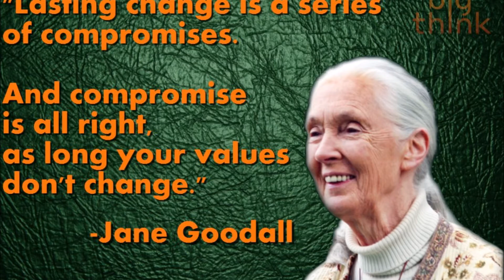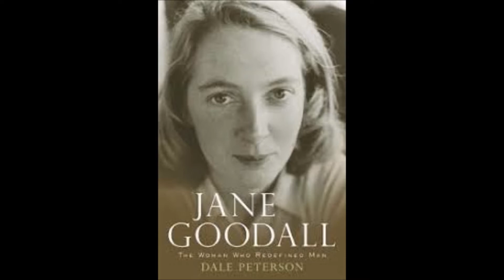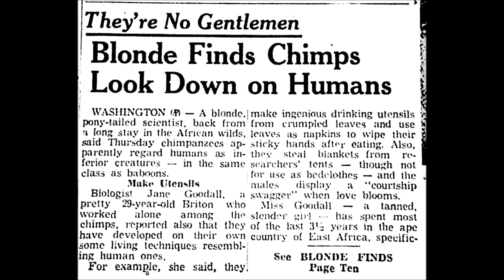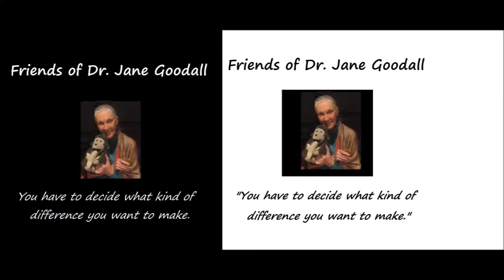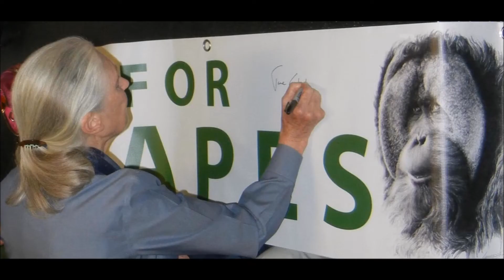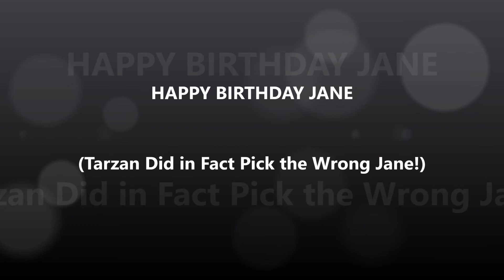FRIENDS OF DR. JANE GOODALL BIRTHDAY WISHES Chimps Africa CONSERVATION Roots & Shoots STEVIE WONDER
The efforts by Dr. Jane Goodall on behalf of all species and their habitats has been nothing less than remarkable. In addition to originating the longest field research program (now in it's sixth decade of continuous study) "Dr. Jane" has also made the world more aware of the situation of the environment - and inspired millions to make a difference for the better.

Here then is a thank you from a few of the millions of admirers and friends that Jane has in every corner of the globe.

Peace for ALL Species

Some video and photos are from editior P.S. Ketover, the the majority of photos and the endpiece video are copyright The Jane Goodall Institute.

HAPPY BIRTHDAY JANE